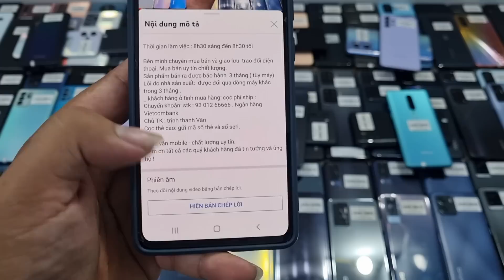25/10/2022 Về lô S20 ultra giá 6tr, XS max giá 5t5, 8plus 3tr, A53 5G, A33 5G, Poco X4 pro, K50 Gam.